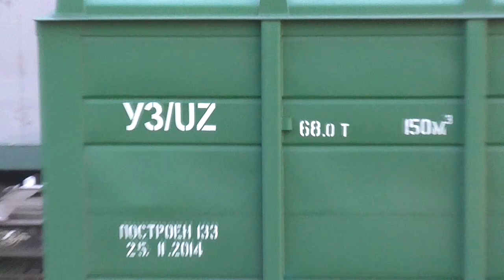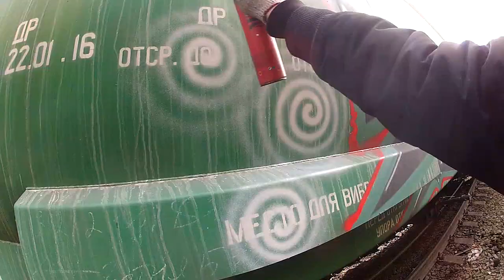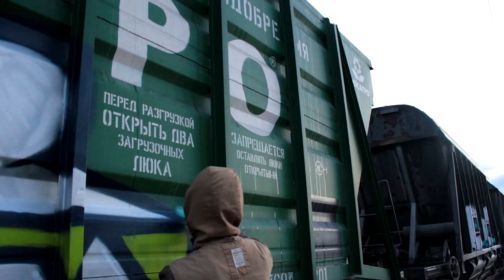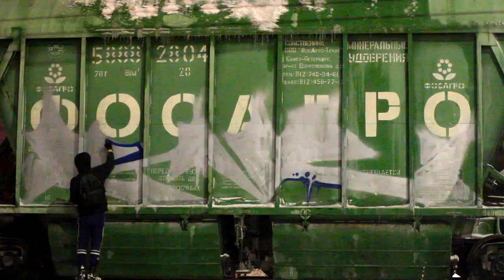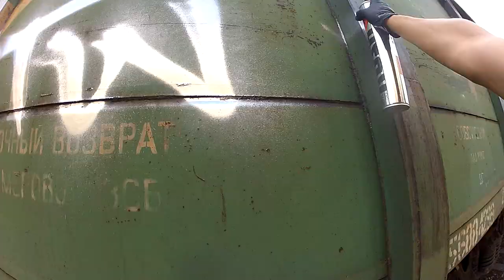FREIGHT TRAIN GRAFFITI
FREIGHT TRAIN GRAFFITI ONE LOVE